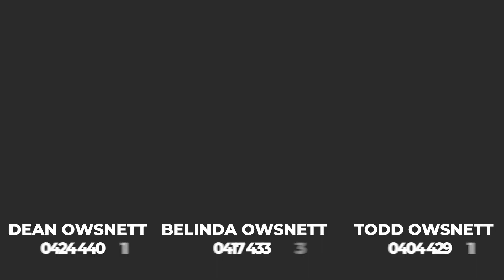We Are Back for 2024!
The Team are back for 2024.